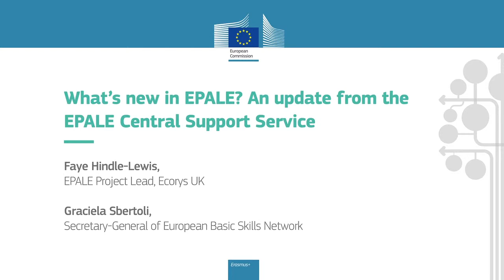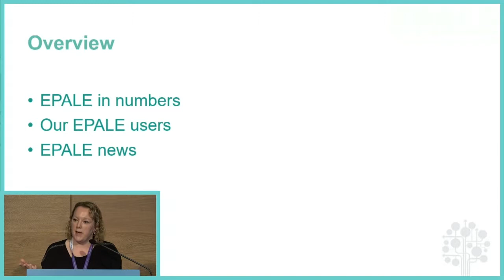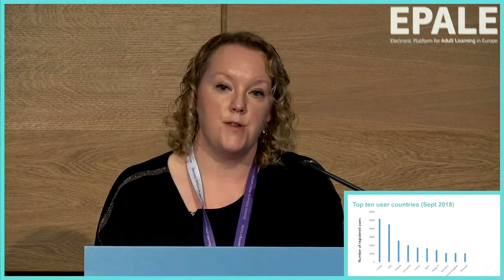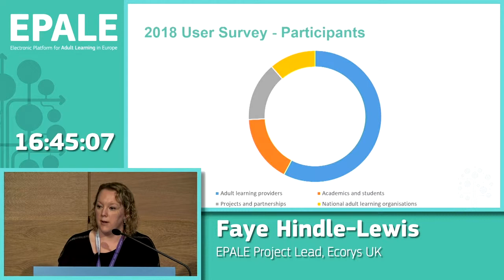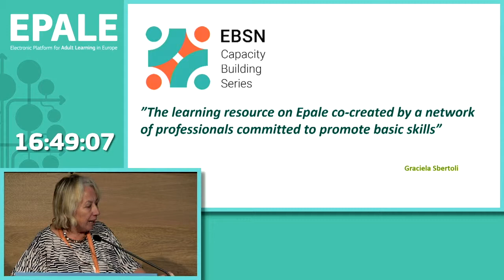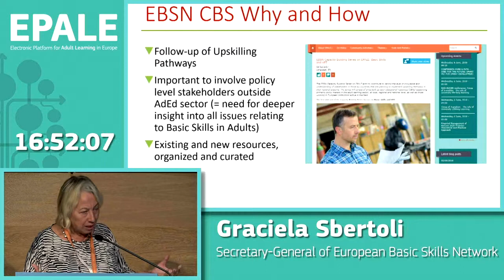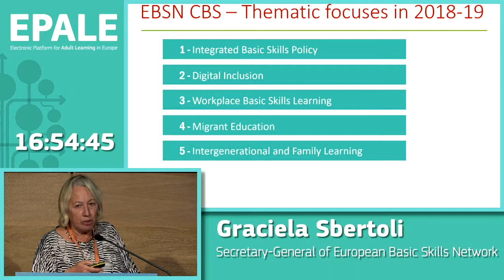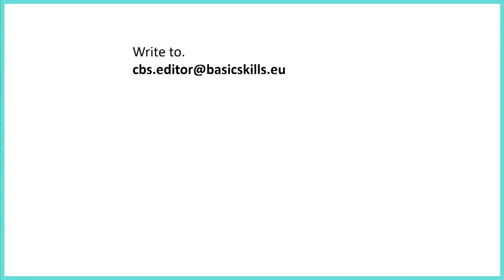EPALE Conference 2018: Fostering an inspiring adult learning community – 1st Day, Part 7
On 15–16 October in Budapest, Hungary, EPALE organised a pan-European conference with the slogan Growing together: fostering an inspiring adult learning community.

The adult learning event gathered over 230 national government representatives, EPALE members, European stakeholders and representatives from the European Commission.